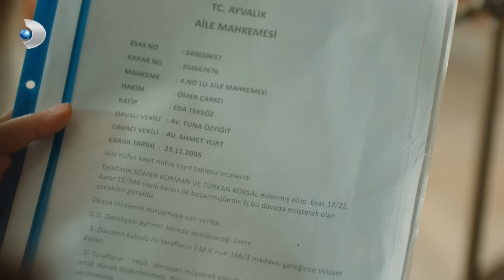Mine, Okulda İşe Başladı - Üç Kız Kardeş 61. Bölüm